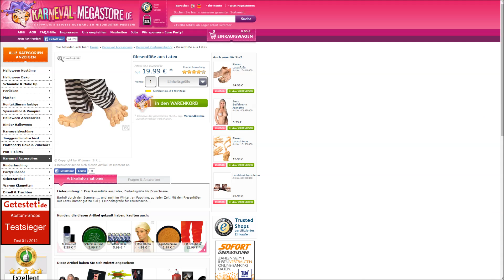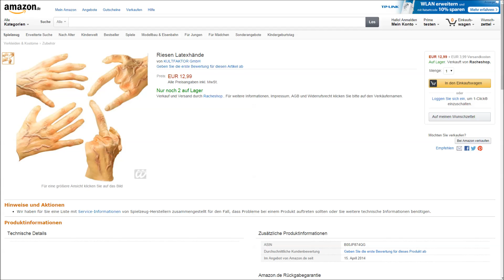"WIE WERDE ICH EIN TROLL" - So wirds gemacht !!!